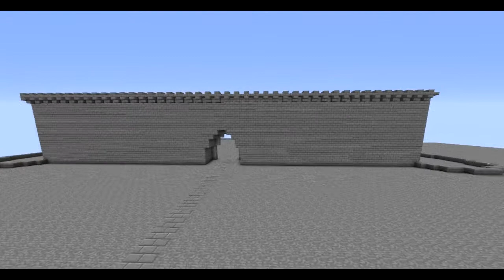Minecraft Castle megabuild timelapse - part 1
Song 1 - SunriseSounds : G-forces
Song 2 - Neimer : two Hearts togeather